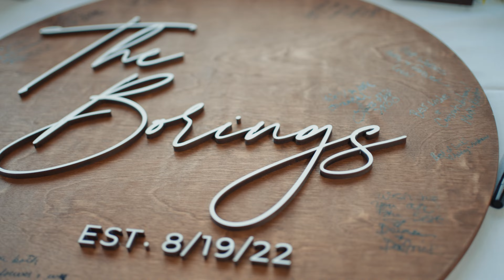Woodstone Country Club Wedding Film // Jenna + Robert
Abominable Productions is a Wedding Videography company based Southeastern Pennsylvania. We're cinematic storytellers focused on capturing authentic & vibrant moments! We'd love to film your wedding!

Venue: Woodstone Country Club
Photographer: John Wirick Photography
DJ: Nick Talarico- The Peoples DJ
Florist: Pondeleks
Cake: Custom Cakes by Adele
Makeup & Hair: Makeup by Roxy